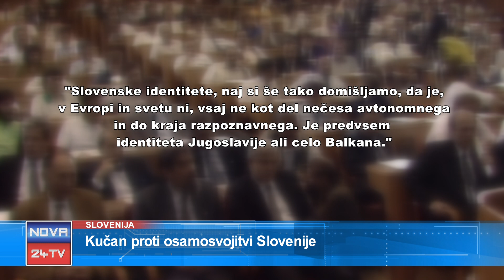[Prispevek Slovenija] 25.6.2018 Nova24TV: Kučan proti osamosvojitvi Slovenije